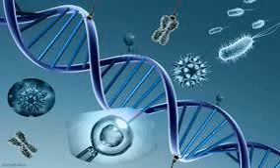Monográficos Zona Cero, Genética resolución de enigmas.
Si quieres descargar este audio lo puedes hacer desde mi blog cebrianaudios.blogspot.com. Gracias por el me gusta.